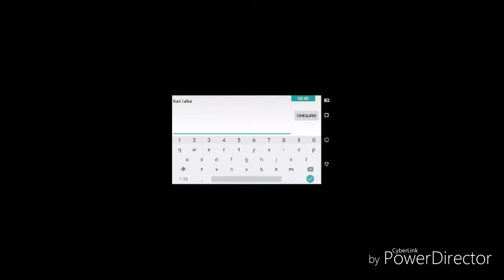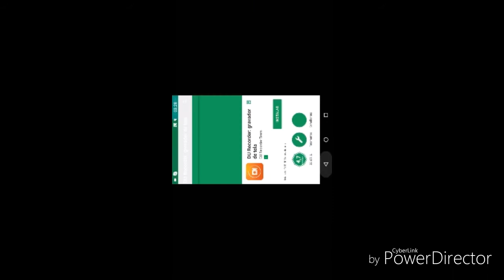O novo geometry dahs